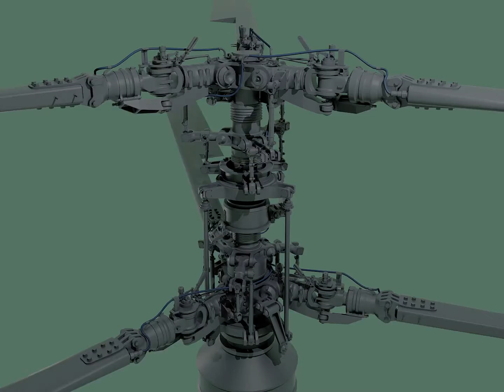KA-27 coaxial rotor